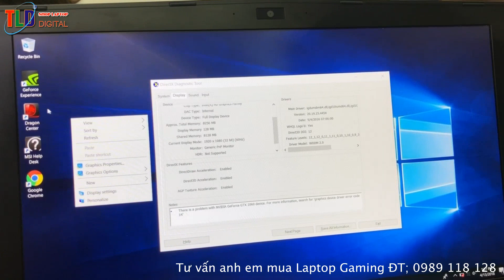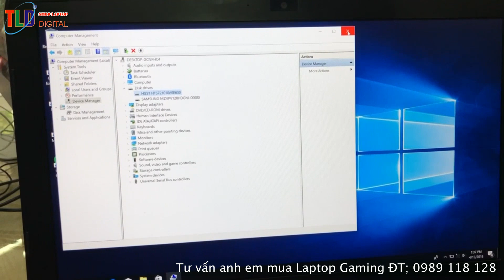LAPTOP MSI GE62VR 6RF APACHE PRO VGA GTX1060 6GB Đẹp Rẻ Các Ông Ạ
Laptop MSI GE62VR-6RF Apache Pro Đẹp Rẻ Mạnh Mẽ Quá Các Ông Ạ

Laptop MSI GE62VR-6RF Apache Pro nVidia Geforce GTX 1060, 6GB GDDR5  Chiếc Laptop cực manh mẽ như siêu nhân giá thành tốt trong tầm tiền dưới 30 củ anh em tham khảo nhé!

THÔNG SỐ KỸ THUẬT:

- CPU: Intel Core i7 6700HQ 2.6GHz up to 3.6GHz 6MB (4 nhân, 8 luồng)
- RAM: 1x 16GB DDR4 2400MHz Samsung (2 x SO-DIMM socket, up to 32GB)
- Đĩa cứng: 128GB PCIE G3x4 (Samsung PM961) + HDD 1TB 7200rpm (Hitachi)
- Card đồ họa: NVIDIA GeForce GTX 1060 6GB Vram 22GB
- Màn hình: 15.6" Full HD (1920 x 1080 pixels) IPS, 60Hz Glare Panel with 72% NTSC with G-Sync, WideView 178°
Cổng giao tiếp:None DVD, 1 x COMBO audio jack, 1 x USB 3.1 TYPE C port(s), 3 x USB 3.0 port(s), 1 x RJ45 LAN Jack for LAN insert, 1 x HDMI, 1 x mini Display Port, 1 x Thunderbolt port, 1 x SD card reader
Networking: Integrated 802.11 AC
WebCam: HD Web Camera
Trọng lượng: 2.7 kg
Hệ điều hành: Windows 10 Pro

Thế hệ GPU mới GTX-10 series của nVidia đem lại hiệu năng vượt trội thế hệ cũ (+40% so với các dòng tương đương thuộc GTX 9xx series), với nhiều cải tiến công nghệ mới dựa trên dây chuyền 16nm FinFET. Với hiệu năng không hề thua kém các card đồ họa cao cấp nhất trên thế giới hiện nay, người dùng laptop MSI trang bị GPU nVidia GTX-10 series có thể chơi game ở độ phân giải siêu cao (2K, 4K, đa màn hình), cũng như đáp ứng hoàn hảo cho nhu cầu sử dụng kính VR.

VGA ĐỒ HOẠ RỜI NVIDIA GTX 1060

MSI là nhà sản xuất laptop gaming đầu tiên trên thế giới bổ sung các GPU nVidia mới vào dòng sản phẩm của mình. GTX 1060 đem lại hiệu năng cao hơn tới 10% so với GTX 980M cũ, và cao hơn tới hơn 40% so với GTX 970M. Với hệ thống tản nhiệt Cooler Boost 4 mới được cải tiến toàn diện, laptop gaming MSI có thể đảm bảo rằng người dùng sẽ tận dụng được tối đa sức mạnh của GPU GTX 1060.

LỰA CHỌN HOÀN HẢO CHO NHU CẦU SỬ DỤNG VR

Thế hệ GPU mới GTX-10 series của nVidia kết hợp với laptop gaming MSI là lựa chọn hoàn hảo cho những ai muốn trải nghiệm VR trên laptop. Là thương hiệu laptop duy nhất hiện nay được nhận chứng chỉ VR Ready của nVidia, Intel và HTC Vive, MSI đảm bảo rằng người dùng sẽ nhận được trải nghiệm thực tế ảo mượt mà nhất.

COOLER BOOST 4 – HIỆU NĂNG TẢN NHIỆT TỐI ĐA!

Sức mạnh càng cao, tỏa nhiệt càng nhiều – đây là quy luật bất thành văn của thế giới linh kiện máy tính. Với hệ thống tản nhiệt độc quyền Cooler Boost 4 được cải tiến toàn diện, trang bị tới 6 ống đồng dẫn nhiệt (heatpipe), laptop

gaming MSI có thể đẩy toàn bộ hơi nóng ra ngoài với tốc độ tối ưu. Kết hợp với nút bấm tăng tốc quạt riêng biệt kết hợp và 2 quạt tản nhiệt kích cỡ lớn, cỗ máy của bạn có thể hoạt động ở tốc độ tối đa mà vẫn mát mẻ, thoải mái cho người dùng

TĂNG TỐC THIẾT BỊ LƯU TRỮ VỚI CÔNG NGHỆ X-BOOST

Chỉ với một nút bấm, công nghệ X-Boost của MSI sẽ được kích hoạt. Tốc độ truyền dẫn dữ liệu của tất cả các thiết bị lưu trữ (bao gồm cả ổ cứng gắn ngoài hay thẻ nhớ) sẽ được gia tăng rõ rệt.  X-Boost được cài đặt sẵn trên tất cả các mẫu laptop gaming MSI chạy Windows 10.

PHẦN MỀM TẶNG KÈM: X-SPLIT GAMECASTER VERSION 2 VÀ WTFAST

Stream quá trình chơi game của bạn một cách chuyên nghiệp với phần mềm X-Split Gamecaster. Bạn có thể stream trực tiếp lên các dịch vụ phổ biến như Twitch, Youtube, Ustream,… một cách nhanh chóng và hiệu quả, cùng với đó là nhiều công cụ biên tập mạnh mẽ nhưng vẫn dễ sử dụng. MSI tặng bạn bản quyền 1 năm sử dụng phần mềm tuyệt vời này.

WTFast là phần mềm giúp giảm ping khi chơi game hàng đầu hiện nay. Kết hợp với chip mạng Killer Network cao cấp, bạn sẽ không cần phải lo về hiện tượng giật lag khi chơi game online.